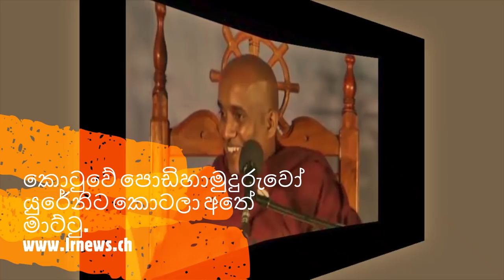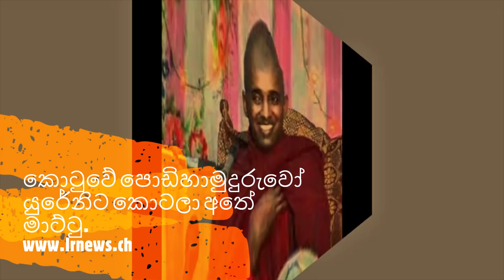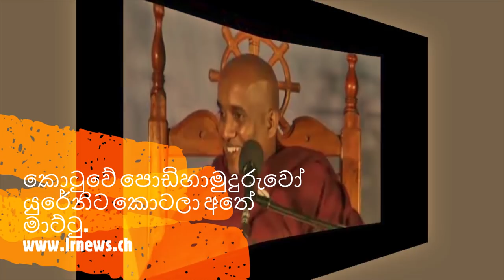කොටුවේ පොඩිහාමුදුරුවෝ යුරේනිට කොටලා අතේ මාට්ටු.